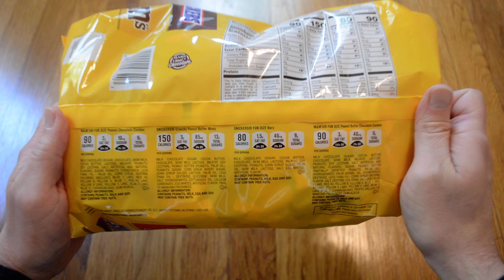Unboxing Mars Peanut & Peanut Butter Lovers 55 Pieces Halloween Candy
Opening up a new 55 piece bag of Mars Peanut & Peanut Butter Lovers Halloween candy. This bag includes Peanut M&M's, Snickers Crunchy Peanut Butter, Snickers, and Peanut Butter M&M's. I like all of these. I hadn't had the Peanut Butter M&M's before, but they're really good. Very different from Reese's Pieces and much bigger too. I had to get these because I've already eaten too many of the last bag I bought and I needed more to hand out to Trick or Treaters who show up on Halloween.